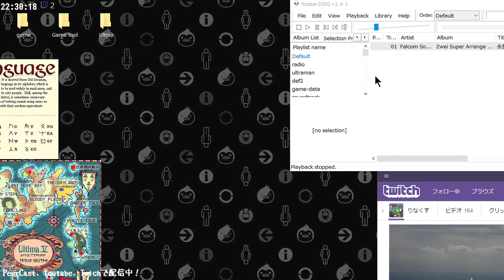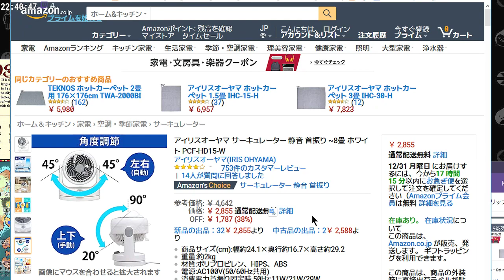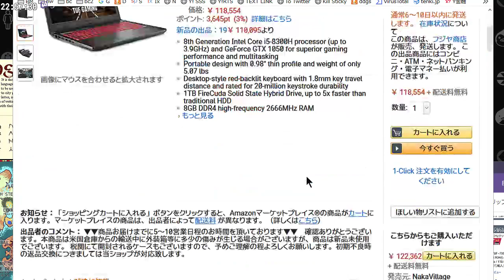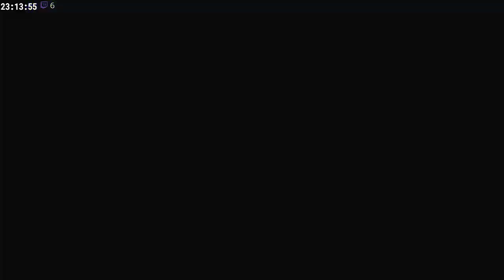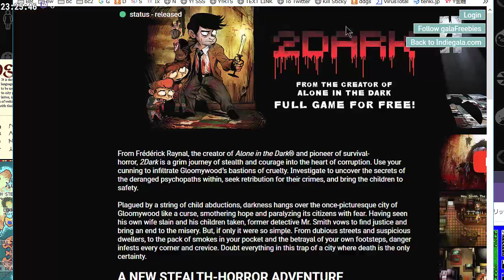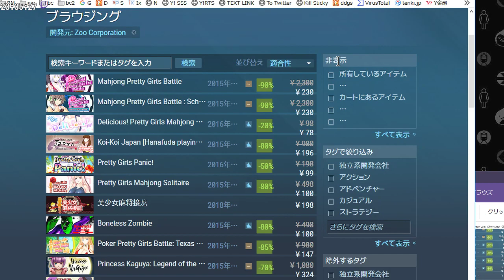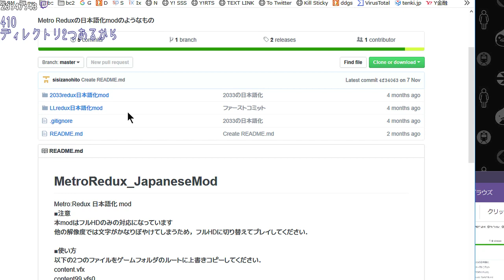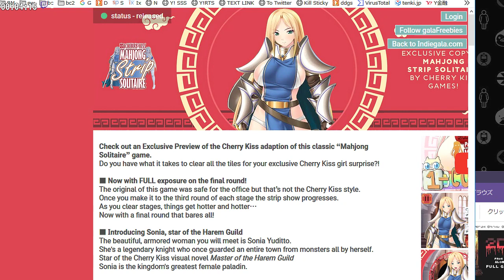Ultima V: Warriors of Destiny - #23 [PC-98][日本語版]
レベリング

🎮ゲーム情報
Ultima V: Warriors of Destiny
日本語版, PC-98
オリジナル開発元: Origin Systems
移植版開発: ポニーキャニオン
1990年発売
Neko ProjectⅡ fmgen版使用

🔗リンク
匿名コメントは掲示板へどうぞ。

永劫の夢、大空の記憶/Zwei Super Arrange Version/Copyright© Nihon Falcom Corporation -- Watch live